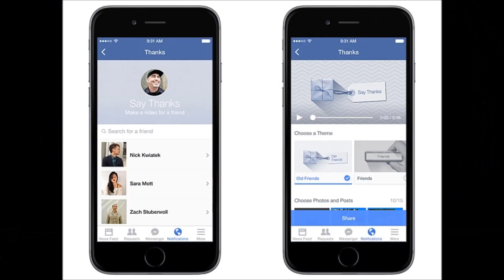Facebook Say Thanks Video Tool - Features And Details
Facebook has launched a personalised video creation tool
called Say Thanks.

Facebook Say Thanks Tool allows users to create personalised video cards for their friends. The move is also seen as a bid to push more users to share videos.

The Facebook Say Thanks tool lets users put together personalized video cards combining preset themes and their own posts and photos.

The social networking giant announced the tool in a blog post, saying "Your friends are at the core of your Facebook experience, and we are always looking for new ways to help you
celebrate those friendships."

Facebook users can share a Say Thanks video with a close friend, significant others, relatives, coworkers, an old friend - or anyone else in the user's life who they'd like to celebrate.

With the Say Thanks tool, users are able to make shareable, customised videos to post on theirs and their friend's timelines. and then select a friend for Facebook to generate a preview of the video.

After users finish making their video, they need to click share, and also have the option of adding a personalised message before posting it to their own timeline. The friend will be automatically tagged, ensuring it shows up on their timeline and also delivering a notification.

Facebook says the service is available on desktop and mobile in English, French, German, Indonesian, Italian, Portuguese, Spanish and Turkish. The social networking giant adds that there is "no limit to how many personalised videos you can create and share."

This video is related to - Facebook, Facebook social media, Facebook Say Thanks Video Tool, Facebook Say Thanks Video Tool features, how to use Facbook video feature, what is facebook new features, About facebook new features, Face book hidden features, Facebook new video tool guide, Facebook new video feature, new tool of facebook for personalised video, say thanks to friend with Facebook,
How to use say thanks tool.